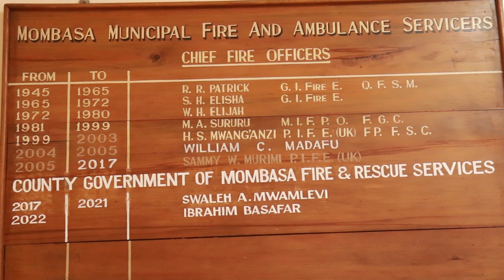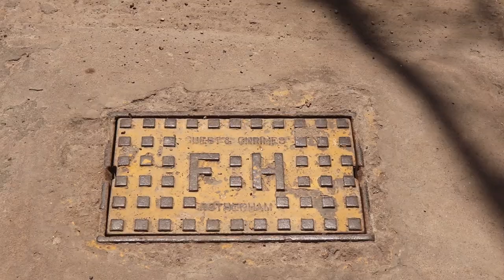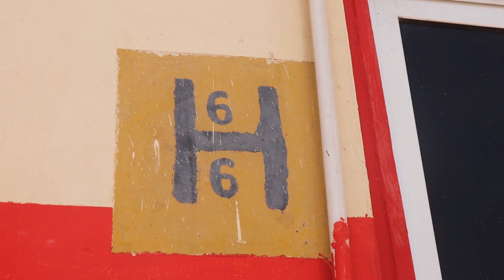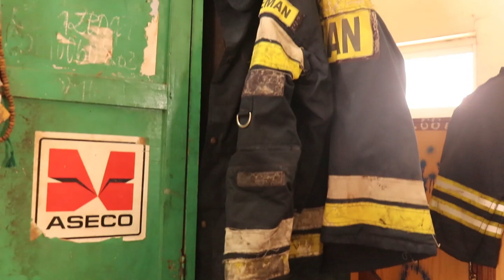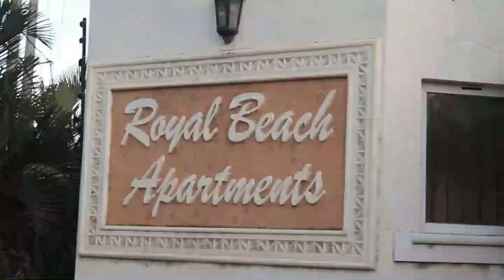Utendaji Kazi wa Idara ya Kuzima Moto na Huduma za Uokowaji Kaunti ya Mombasa.